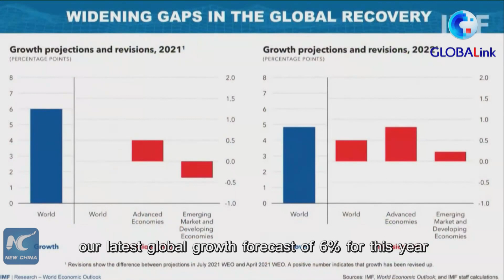GLOBALink | IMF projects global economy to grow by 6 pct in 2021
The International Monetary Fund on Tuesday projected that the global economy will grow by 6 percent in 2021, with economic prospects diverging further across countries since April's forecast, according to the latest World Economic Outlook.